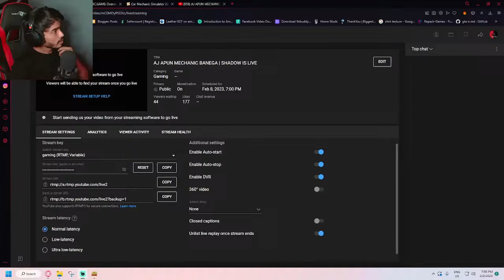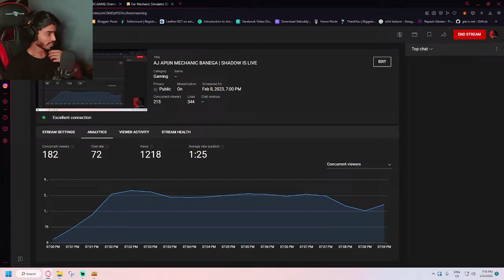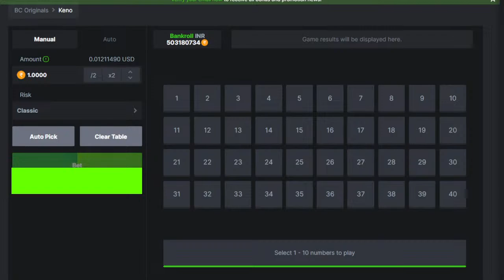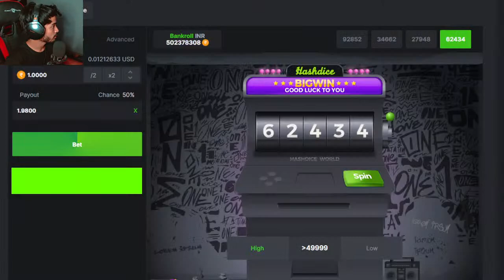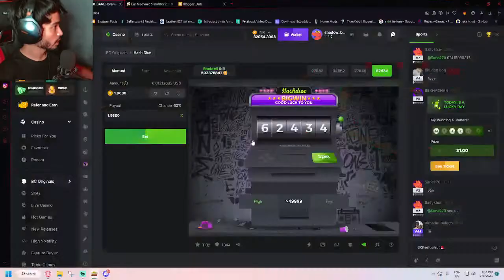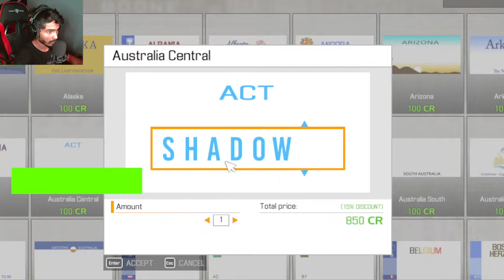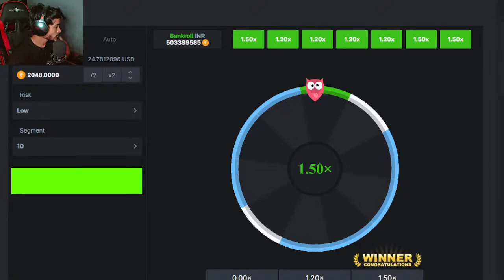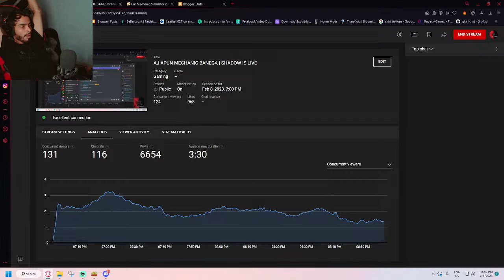AJ APUN MECHANIC BANEGA | SHADOW IS LIVE